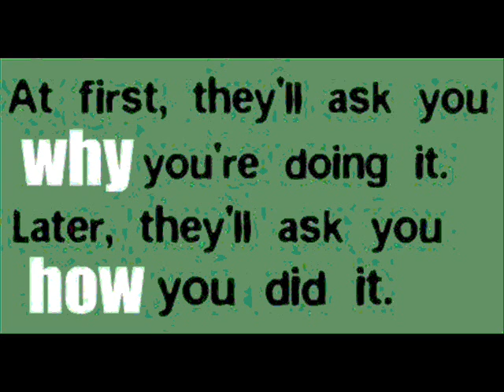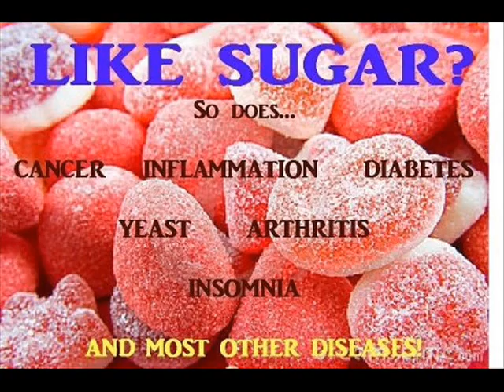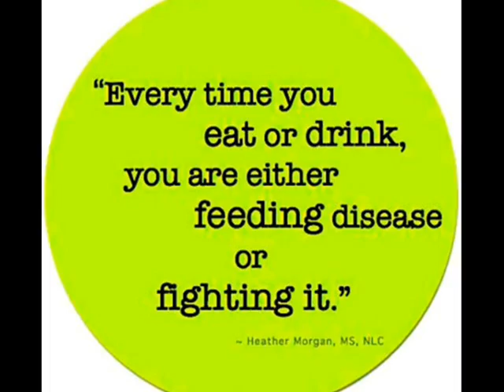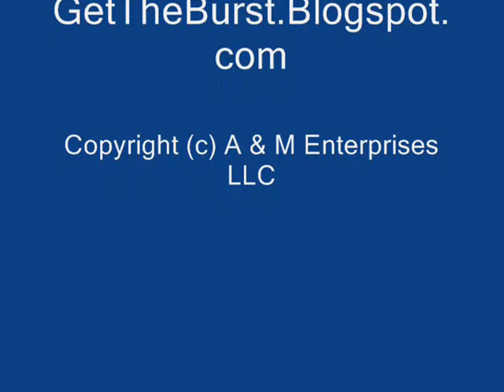Dr. Glidden Discusses How to Cure Diabetes and other Blood Sugar Diseases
Dr. Glidden discusses how to prevent, cure and reverse diabetes and all other blood sugar related diseases like ADD, ADHD, Autism, Alzheimers, Obesity, Bipolar and more.